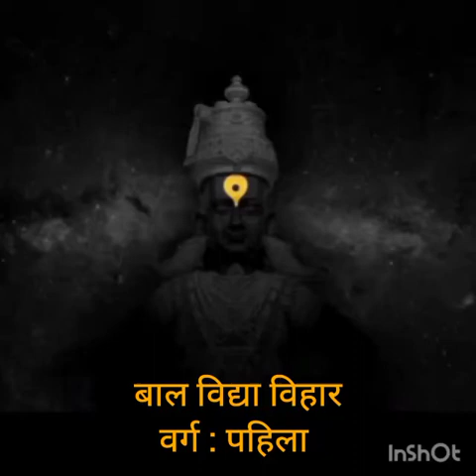ऑनलाईन वारकरी दिंडी वर्ग पहिला